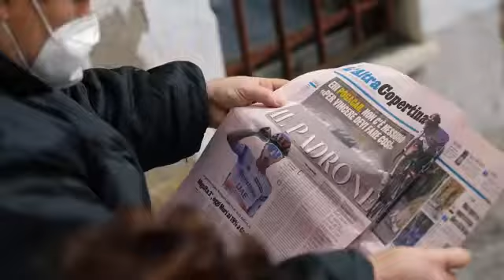TIRRENO ADRIATICO '21 MATHIEU VAN DER POEL VINCE LA SPETTACOLARE TAPPA DEI MURI MARCHIGIANI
1 Mathieu Van Der Poel (Ned) Alpecin - Fenix
2 Tadej Pogacar (Slo) UAE Team Emirates
3 Wout Van Aert (Bel) Jumbo - Visma
4 Fabio Felline (Ita) Astana - Premier Tech
5 Egan Arley Bernal Gomez (Col) INEOS Grenadiers
6 Davide Formolo (Ita) UAE Team Emirates
7 Tim Wellens (Bel) Lotto Soudal
8 Alessandro De Marchi (Ita) Israel Start-Up Nation
9 Mikel Landa Meana (Esp) Bahrain Victorious
10 Matteo Fabbro (Ita) BORA - hansgrohe